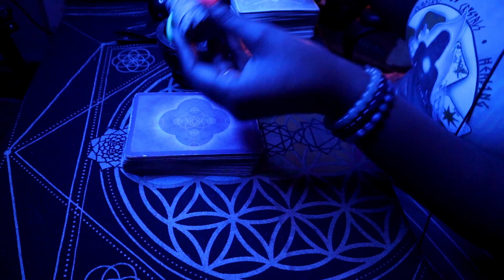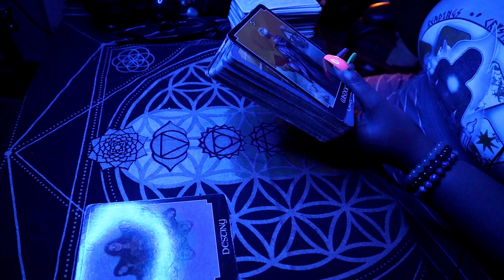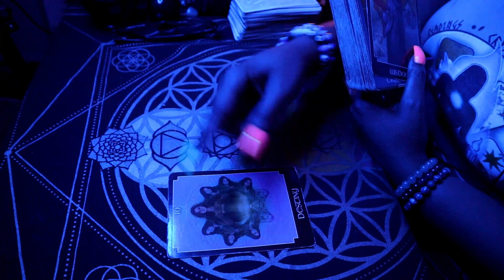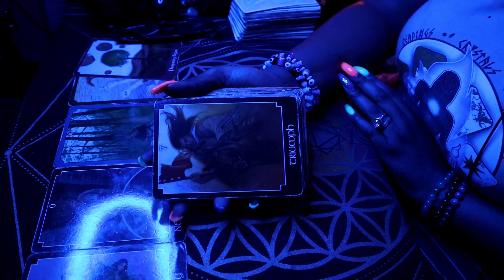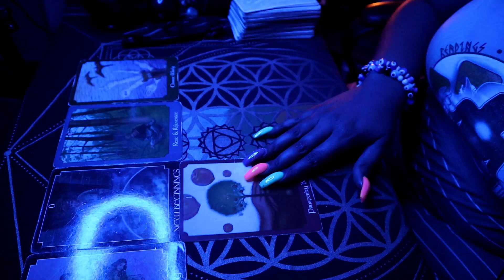DIVINE FEMININE *only* 👀👀👀 HE said he COMING to GET HIS GODDESS. 👀👀👀 Tarot Reading